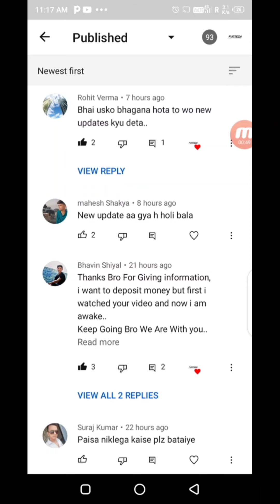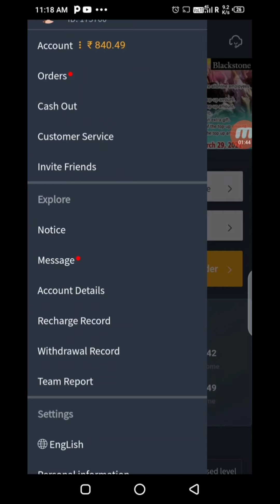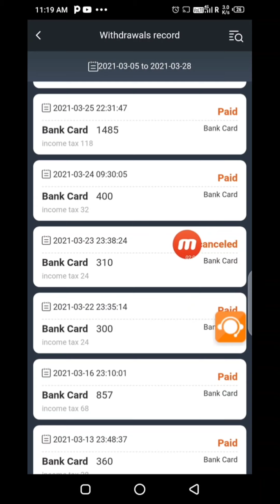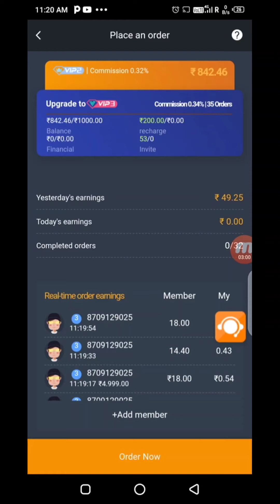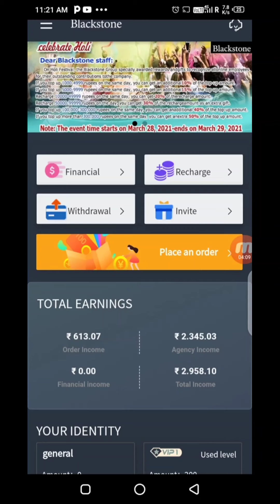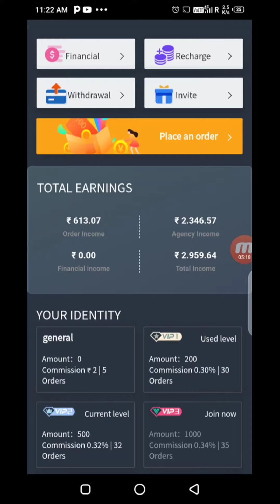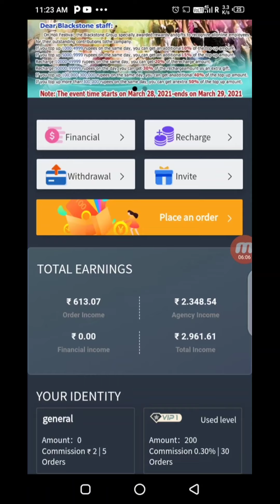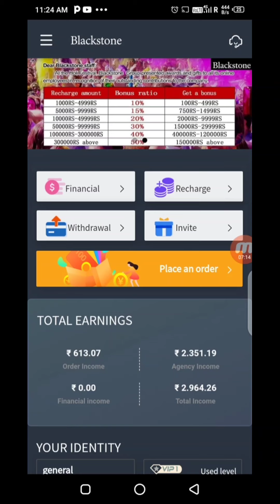BLACKSTONE APP NEW UPDATE | BLACKSTONE APP पैसा देगा या नहीं? BLACKSTONE APP ME INVEST KARE YA NAHI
s

FULL VIDEO JARUR DEKHNA DOST JISSE AAP LOGO KO PROCESS SAMJH AA JAYE..

BLACKSTONE APP SCAM

Recharge200 Rs after i give you bonus 100Rs 🔥🔥👍

25 rs roj hogi agr uske baad aap refer karke alag roj ka commision bhi milega

AAP SAB LOG 200 RUPEE KA RECHARGE KAR LENA AUR COMPANY K OWNER SE BONUS LE LENa

🔥 Application : BLACK STONE

Daily Earning : Rs.17-18

😱 Min. Withdrawal : Rs.200

Vip:- 200 lelo pehle

Note:- Vip balance bhi withdrawal kar sakte ho

Vip Compulsory hai vip lene k baad company se Reward le lena
Company what's app number:-

{Expired}

Copy it:- Reward me recharge bonus

🔗 Site Link :  {Expired}

not verified now💥💥💥💥
( payment coming soon )

Note:-
Join wahi karna jo 200 ka vip le sakta hai otherwise join mat hona  koi fayda nahi bina vip k
Per Refer 80 RUPEE

Refral bonus withdrawable hai
Multi acc try mat krna🙏🙏

🎁 New Order Grabbing App (Same Like E-shop, Act-shop, Gold man, UBS GROUP)

Application link:-  {Expired}

🔥 Application : BLACK STONE

Daily Earning : Rs.17-18

😱 Min. Withdrawal : Rs.200

{Expired}

not verified now💥💥💥💥
( payment coming soon )

Only vip can work

Payment Verified✅

Power bank app me bus app abhi sign up karke rakhiye

 per hours aap log rupee collect kariye next video me hum payment proof layenge
tab dekhte hai

◾️PowerBank

 🔶Sign Up - ₹5 & Free VIP limited

🔶Per Refer - ₹5 + 3 Level Income

◽️ Free vip se 150₹ karo Then  300₹ ka recharge karke Power Bank buy karo minimum then withdrawal hoga
🔥 withdrawal working
🔛 TODAY'S WITHDRAWAL RECEIVED
💛 PAYMENT VERIFIED

work per hour claim your money

GET = 50 RUPEE, Just Download Coin Switch and verify your details

Easiest way to buy/sell 100s of crypto. Signup on CoinSwitch Kuber using my referral and first 3 users will get Rs. 50 worth FREE BTC. Link expires in 24 hours